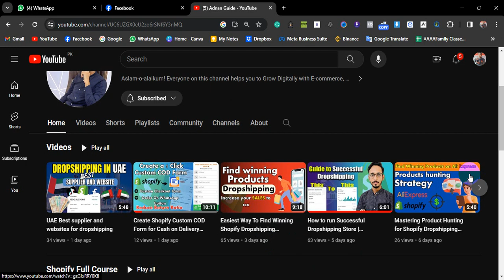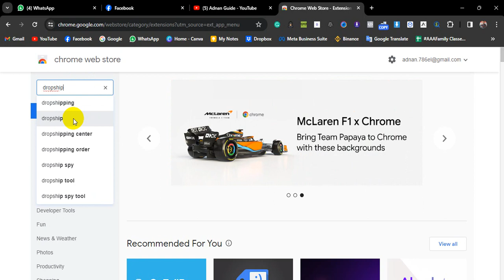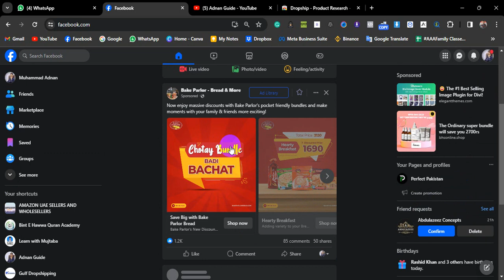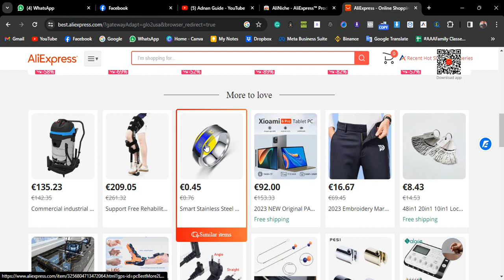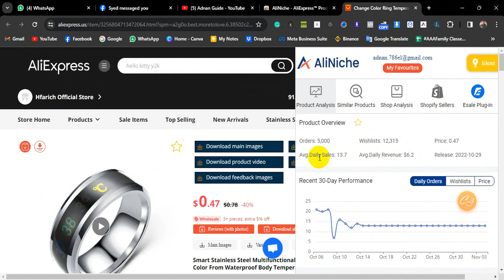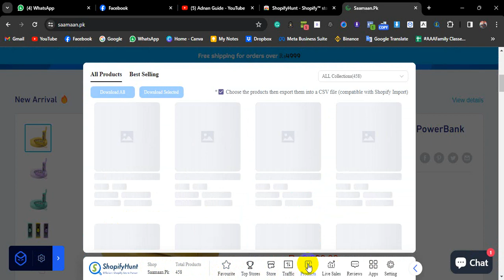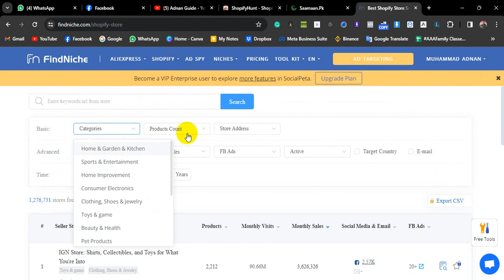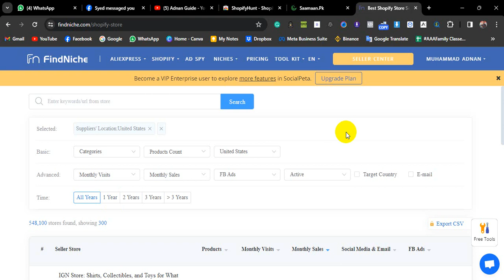3 Best Chrome Extensions Tools For Dropshipping | Shopify Dropshipping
3 Best Chrome Extensions Tools For Dropshipping | Shopify Dropshipping
Add these extension to your Chorom Browser for best dropshipping experience

HHC Dropshipping